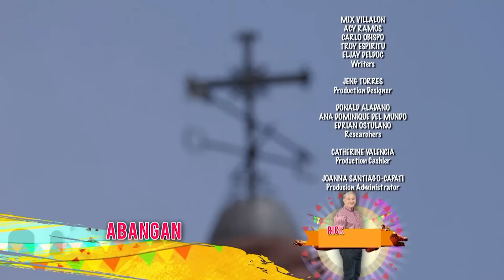Inday Will Always Love You: Full Episode 98 (with English subs)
'Inday Will Always Love You' revolves around the story of a dedicated and hardworking young girl named Happylou (Barbie Forteza), who decides to move to Cebu to support her family.

After moving to the city, she begins searching for his father. During her stay, she will meet different people who will make her life easier or more difficult.